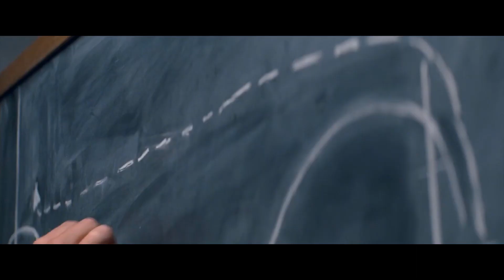Baby: El Aprendiz del Crimen | Resumen Baby Driver | Te lo Resumo | Resumen de Peliculas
Un chofer especializado en fugas que, enamorado, pretende dejar la vida criminal y empezar de cero con la mujer que ama. Cuando el jefe de una banda de gánsters le obliga a trabajar para él y la operación fracasa, su vida y la de su chica pasan a estar en peligro.